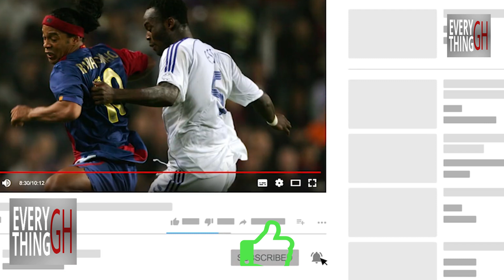The Despites welcome Twins.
despite, osei kwame despite, kennedy despite, kennedy agyapong, kennedy osei, kency, kency2020, ciri2020, jj, dr ofori sarpong, Ghana, Ghana richest, Ghana richlist, richest kids in Ghana, ginimbi, dangote,